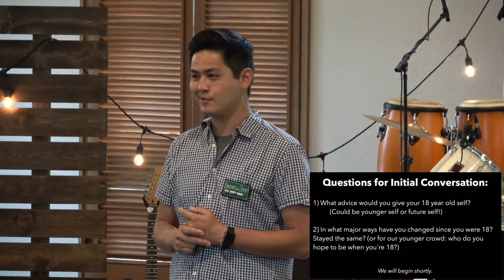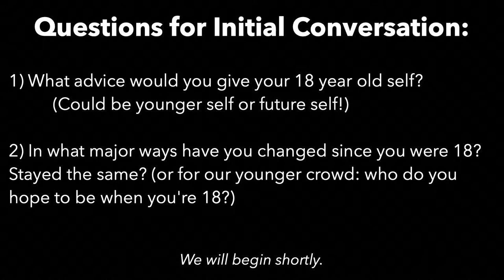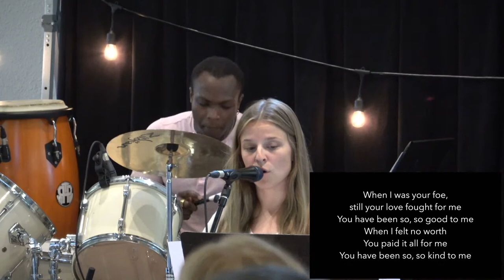"Making Known the Unknown God" (Baccalaureate Service - June 5, 2022)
Join us this spring as we consider what it means to be a missional church. Today we especially celebrate our graduating seniors.